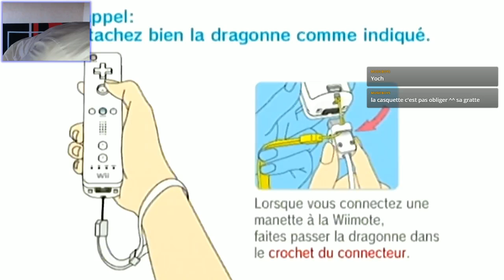LA FORET DE FIRONE | [FR] Zelda TP #2